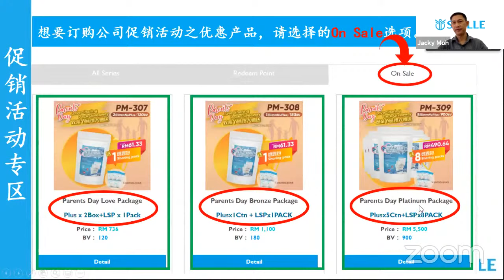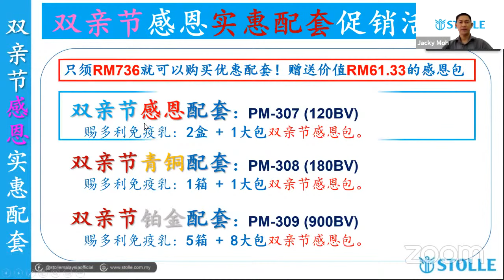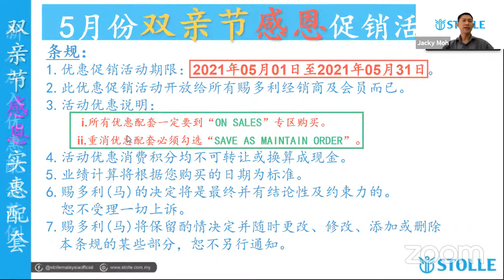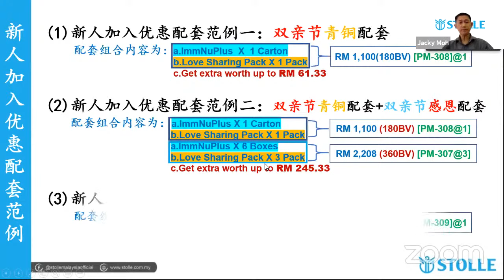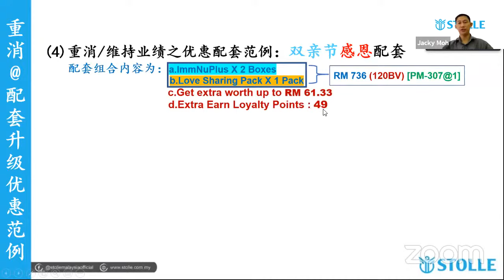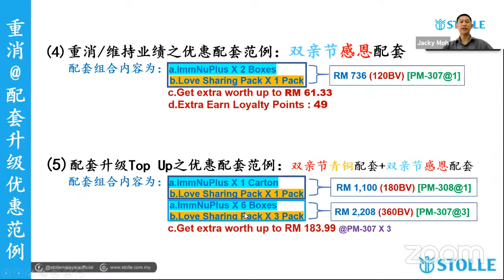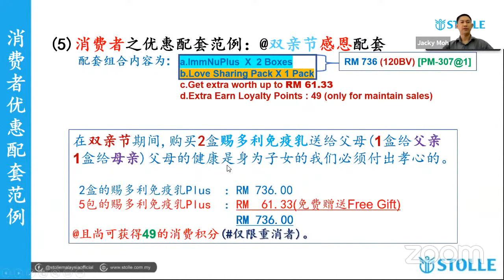Parent's Day Thanks Giving Promotion Package双亲节感恩促销配套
Parent's Day Thanksgiving Promotion Package.
(1) Parent's Day thanksgiving Package : PM-307 (2 box of ImmNuPlus + 1 Love Pack)
(2) Parent's Day Bronze Package : PM-308 (1 Carton of ImmNuPlus + 1 Love Pack)
(3) Parent's Day Platinum Package : PM-309 (5 Cartons of ImmNuPlus + 8 Love Packs)